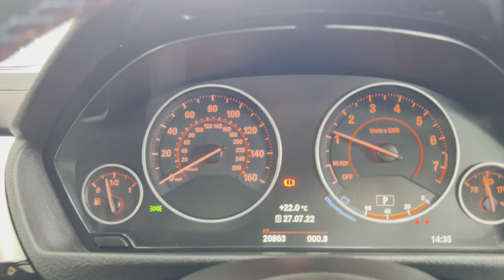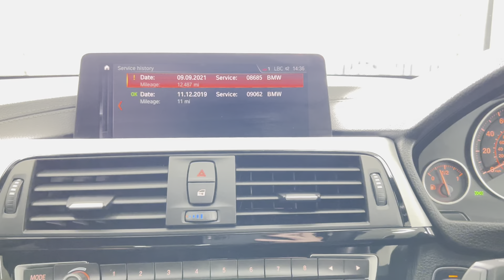(BJ69XAL) 420i M SPORT XDRIVE COUPE (440i Exhaust Conversion!!)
Phone number
Sub 2 See More @Yournextcaruk